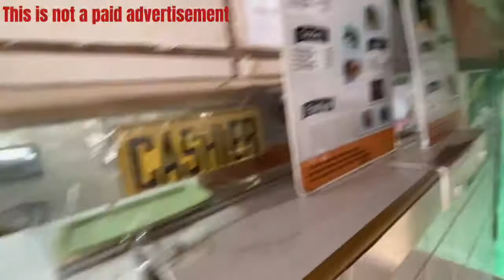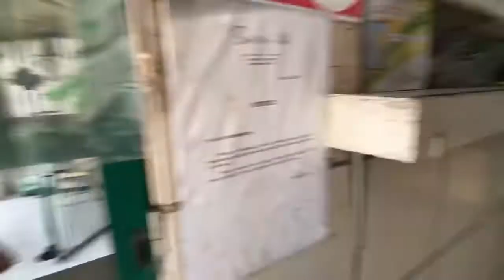My favorite Liempo in CDO!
I dunno when this restaurant was established but been dining here since 2005. I just love the Liempo..